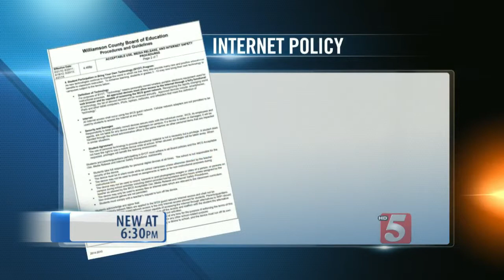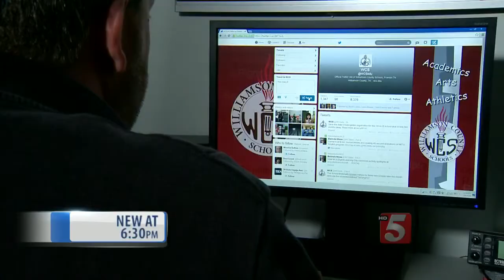ACLU Calls For Williamson Co. Schools To Change Social Media Policy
One Middle Tennessee school district's social media policy could land them a lawsuit.